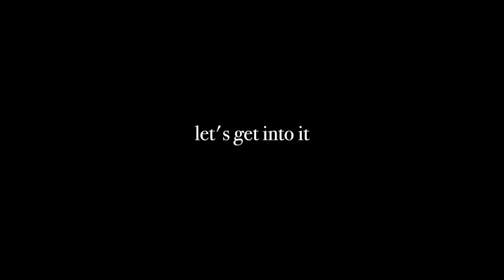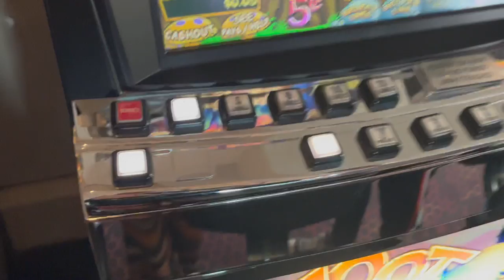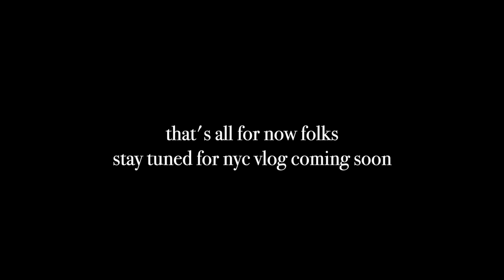VISITING MILES IN HALI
Took a trip out to Atlantic Canada to visit the bro - special thanks to all my hosts at 5987 for a great weekend. The couch was moderately comfortable.

WILM - 350 feat. YGTUT